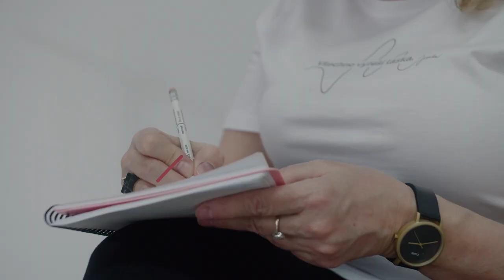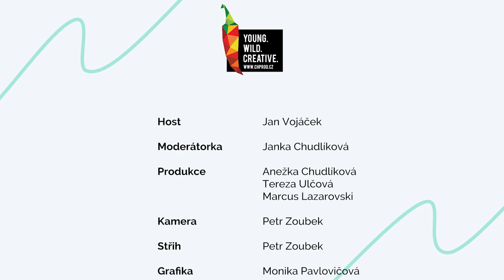DOLU|NAHORU - MUDr. Jan Vojáček - O funkční medicíně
“Srdce s váma nediskutuje” - Jan Vojáček, lékař preventivní, funkční medicíny a výživy.

To je TA věta v jejímž duchu se nesl celý rozhovor. Rozhovor, který si myslím, že v dnešní době potřebujeme slyšet všichni.
Psali jste si o něj hned několikrát a tak se naše cesty potkaly. Jsem velmi vděčná, že Honza přijal pozvání do mého pořadu. S velkou pokorou a vděkem pouštím do světa upřímný a autentický rozhovor.